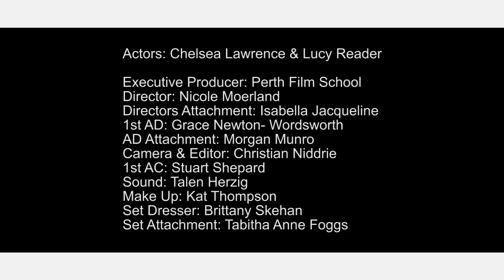Dinner With Friends | Lucy Reader & Rudy Hendrikx